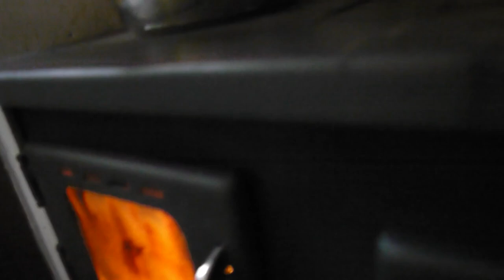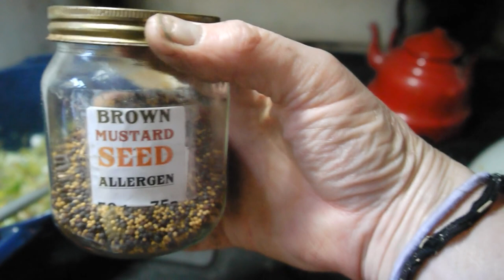prity 2p41 cookstove cleaning & split pea soup.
Prity 2P41 cleaning the  cookstove & split pea soup
Wildwood Cottage Diary

Today I am cleaning the flue & my Prity 2p41 wood cook stove.  I am showing around my Prity cookstove showing what needs cleaning & how to keep it working efficiently.  I am using fibreglass flue rods attached to my Dewalt drill.  The Prity 2p41 cook stove is easy & quick to clean. meaning you can use it to make a meal very quickly afterwards.   I'm also showing what pans I use to cook with on the stove, plus a bonus recipe of winter split pea soup.  The Prity 2 p41 is a great asset if you want to live a more off-grid lifestyle making self-sufficiency more attainable & cooking on wood is a lovely way to prepare your food.  I love my cookstove & wouldn't be without it, it produces a massive amount of heat & a meal at the same time.
So grab a cuppa and join me for a nice winter warmer video.

In the next episode, I'm back in the garden tidying up for winter.

Link to my Etsy shop

If you liked this video and want to show your support for my channel , you can do so in the following ways:😊😊

You can also donate via my Kofi Page, if you want to help out with the running costs of the channel or buy me a coffee/beer: or THE GIRLS A TREAT 😀🎉😊

Lots of love Hazel xx❤️😊🎉🌼🌺🐓🌻

This is where i share all my knitting & crafty makes if you are interested in the kind of thing pop over & say hello... 😀😀🧶🧶🧶

Hi Im Hazel & i recently moved into a remote cottage in Wales which had a very old tired garden sloping down towards the farm fields below.  The garden had been tended by an elderly gentle who died at aged 97 & he'd looked after it for 50 years.  All it had was shrubs, hedges & trees.  This has given me a great opportunity to strive towards self-sufficiency. i'll be growing my own food & living frugally spending as little as possible.

In these days of high inflation  & financial hardship I want to do as much as i can for free & still eat & live well.  I will be growing organic food setting up a wartime kitchen garden, growing organically using no dig gardening & permaculture principles whilst growing complimentary flowers for medicinal use & dyeing wool. I will be making my own clothes & cooking meals from scratch.  I will be making jam, preserving food for the winter, canning, fermenting & dehydrating what i can to keep me going when the garden is quiet.

I will be documenting my journey transforming the cottage garden into a beautiful thrivng garden to sustain us & the wildlife that I share my home with.  I post videos 2 or 3 times a week dependent on the wifi as its slow, very slow.  So tune in to catch up with my frugal living tips & see what im making in the kitchen.  I use wartime frugal money saving recipes to cut down on the ingredients & portion sizes. Ive been living this frugal lifestyle for many years & now i want to share that with you. Its a very fulfilling & abundant way to live , its mindful & slow living at its best.
Join me as i share aspects of my everyday life in my Woodland cottage in Wales.  I live in a hidden valley on the southern edge of the Snowdonia National Park in the UK.   I share the rhythms of my life with the wildlife & seasons around my home.  i watch the seasons change from one to another seamlessly & i find my life adapting to their changing rhythm.
On my channel I will be sharing gardening videos from my new garden in Mid Wales.  I hope you find something of interest & that you will join me on my journey to develop this lovely garden in the foot hills in this beautiful Welsh valley.xx
A cottage in the Woods
A cottage garden in wales
Sheep on the hills
The seasons changing seamlessly
Striving for selfsufficiency & growing my own food
delighting in keeping my own chickens